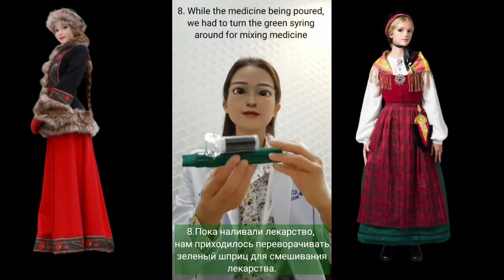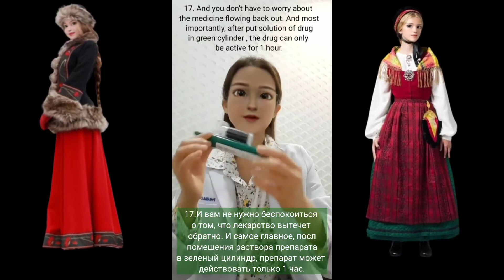использовать Penthrox Russia